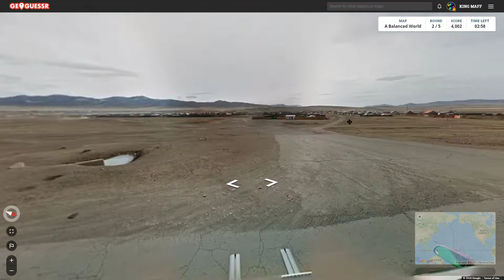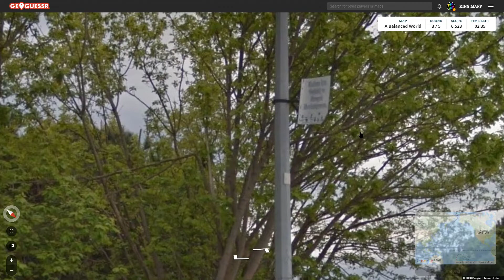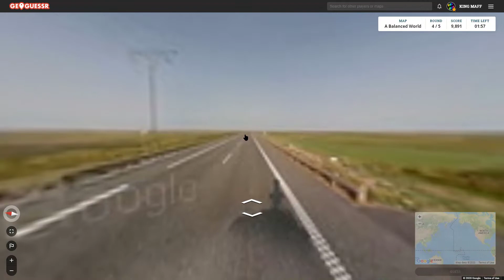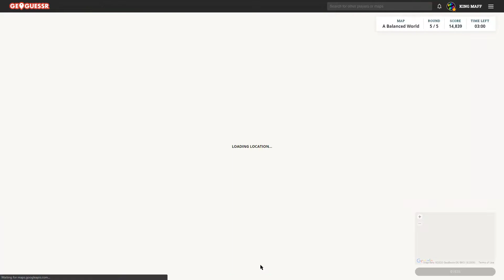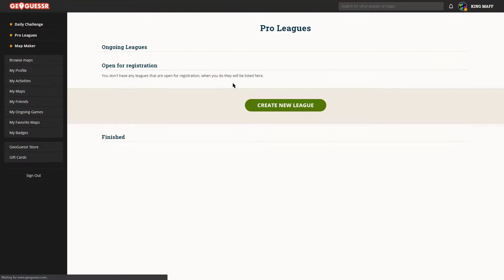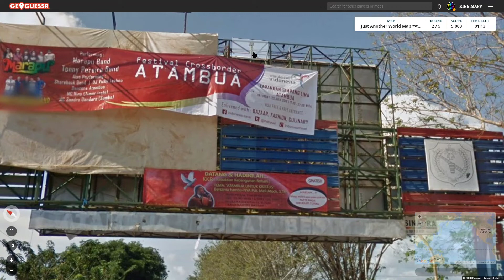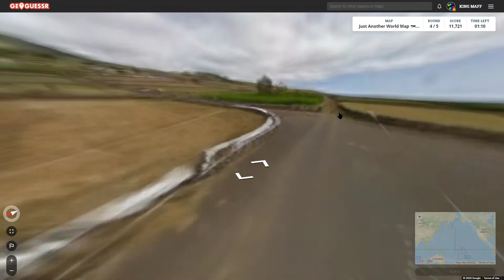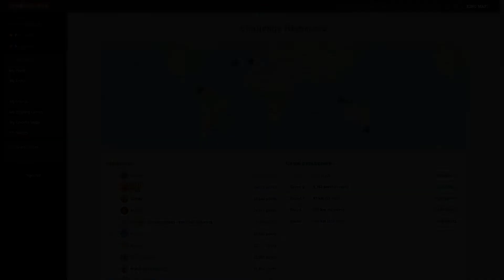Geoguessr - WHATS THE USA FLAG DOING THERE?!?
Granted, we saw how many Portuguese flags before we found that one?

Sorry for the lack of a stream today
Im probably going to hear chainsaws for the next few hours
youre not missing out on much

Were gonna do the link we were supposed to do on todays stream for tomorrows stream!
Go check out Saturdays video if you missed it!